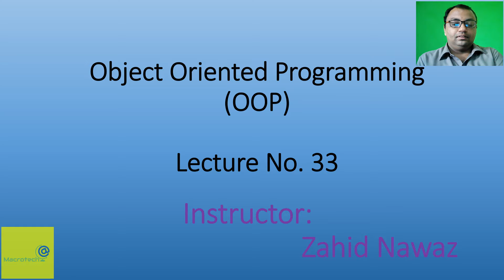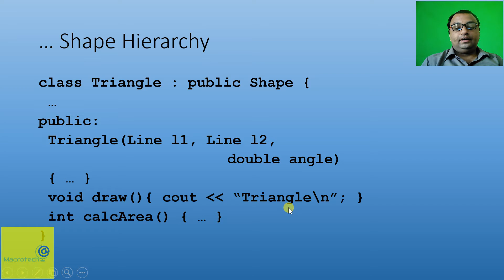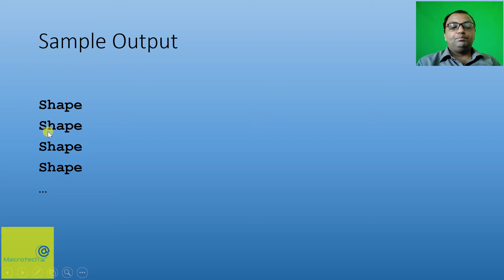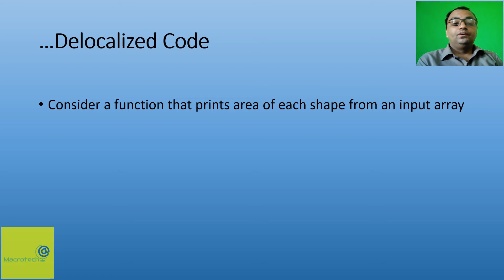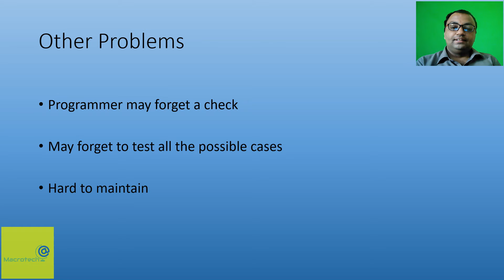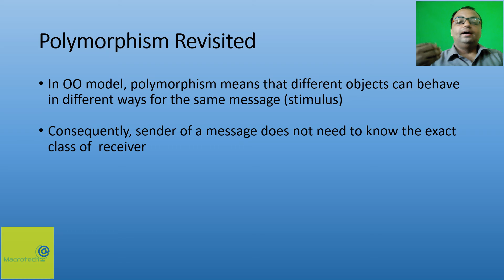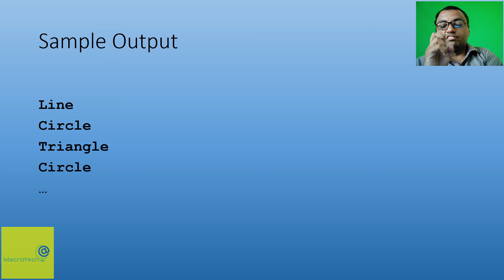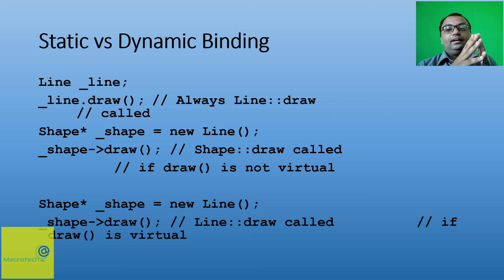How to use Polymorphism in C++ Urdu / Hindi | Lecture 33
In this lecture, Prof. Zahid Nawaz explains the use of polymorphism in C++ with help different coding examples. He discusses the motivation for the use of polymorphism in different situations of C++ Programs. He also discusses the virtual functions used in C++ for the implementation of polymorphism. Prof. Zahid Nawaz gives the various examples for the implementation of polymorphism in C++.

Presented By:
       Macrotech Official
Course Title:
 Object Oriented Programming
Instructor:

6. What is Overriding and Abstract Classes? Overriding and Abstract Classes in Urdu / Hindi Lecture 5:

7. Relationship among different Object such as: Association, Composition, and Aggregation in Urdu / Hindi Lecture 6:

9. Case Study: Graphic Editor Modeling with used of all OOP Concepts in Urdu / Hindi Lecture 8:

10. Use of Classes and Objects in C++ with C++ Coding examples in Urdu / Hindi Lecture 9:

11. Installation of Dev C++ Compiler with Complete Demonstration and First Program in C++ using Classes and Objects in Urdu / Hindi Lecture 10:

13.  Use of Constructor, Constructor Overloading and Copy Constructor in C++ in Urdu / Hindi Lecture 12:

14. Use of Destructor, Accessor Functions: Getter and Setter functions and (*) this pointer in C++ in Urdu / Hindi Lecture 13:

15. Implementation of Constructor, Destructor and Constructor Overloading using C++ Program in Dev C++ in Urdu / Hindi Lecture 14:

16. Use of Separation of Interface and Implementation, (*) this pointer, (const) Constant Member functions in C++ in Urdu / Hindi Lecture 15:

17. Use of Member Initializer List, (const) Constant Object and Static Data Members in C++ in Urdu / Hindi Lecture 16:

18. Use of Static Member functions and Array of Objects in C++ in Urdu / Hindi Lecture 17:

19. Use of Pointers in C++, Pointer to Objects, and Array of Pointer to Objects in C++ in Urdu / Hindi Lecture 18:

20. Case Study: Date Class, Date Setting Application and Date Addition Application in C++ in Urdu / Hindi Lecture 19:

27. Case Study: Student Record Management Application in C++ using Inheritance in Urdu / Hindi Lecture 28: